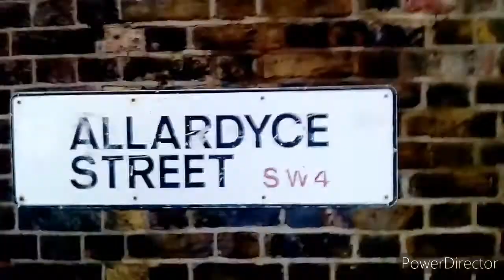Diatribes on Aladyce Street SW4, Andy Lumeh Ministries London racism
Jesus Christ is risen Lord, black peace matter,  and black matter,  (c) 2021 Andy Lumeh Ministries,
power of one, power of  the anointed one.
 singer songwriter Producer,  Evangelist, prime minister, London UK. to instruct their Parliament God's wisdom.